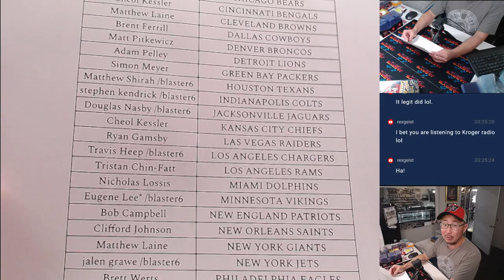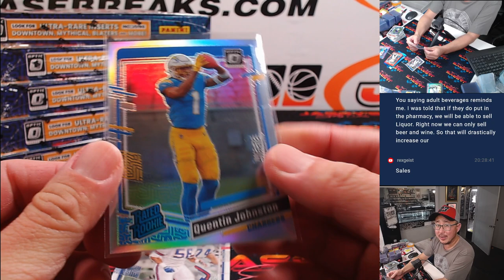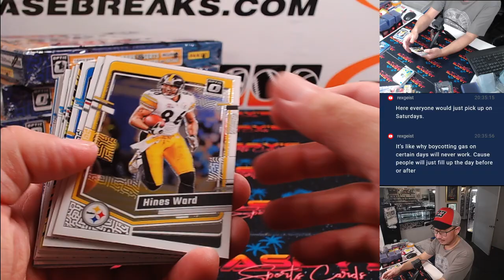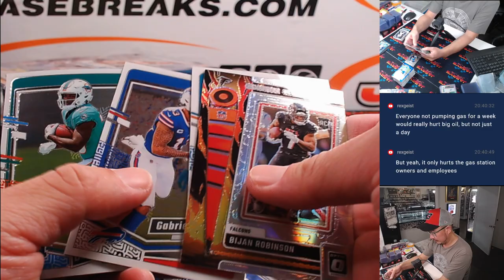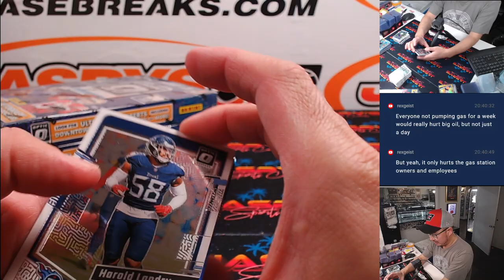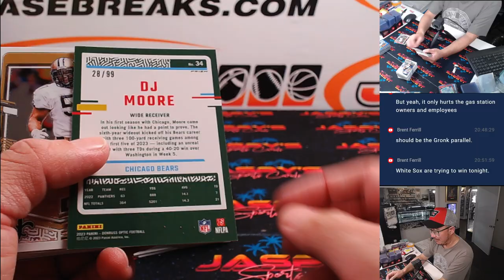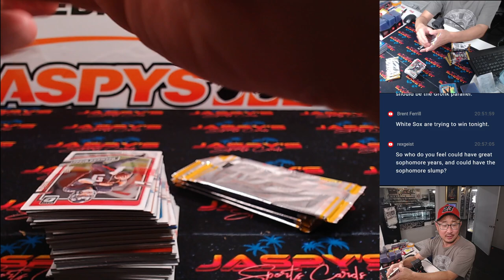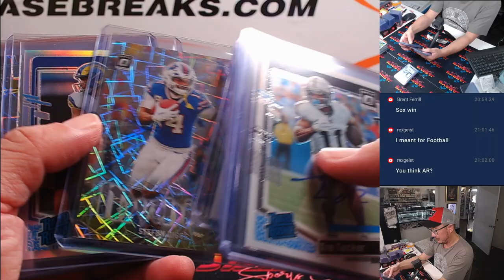Tu, 08/05/24 - 2023 Panini Donruss Optic Football Hobby 6-Box 1/2 Case Break #6 *PYT*